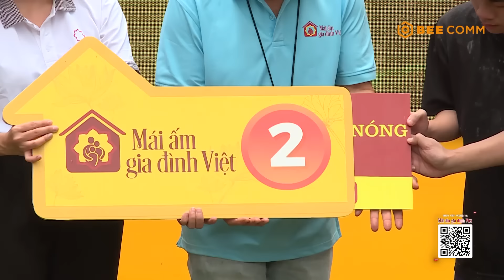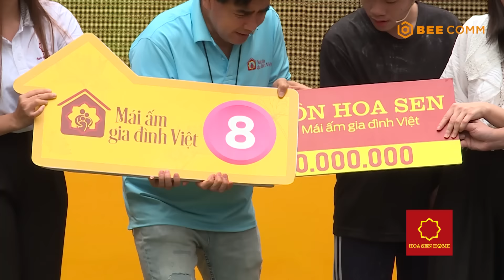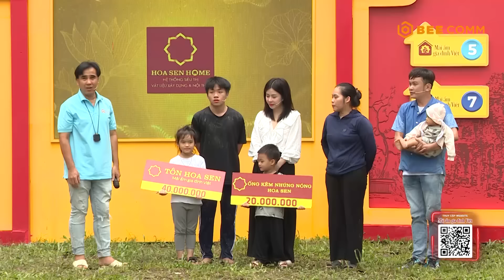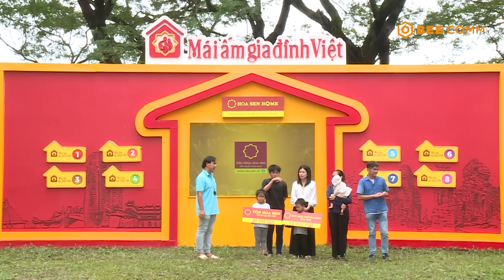Cả phim trường gần như ngưng thở, hồi hộp đợi chờ giá trị của bảng logo | MAGDV Tập 70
📺 Chương trình do Công ty Truyền thông Bee phối hợp với Đài truyền hình TP. HCM thực hiện, được tài trợ bởi Hệ thống siêu thị Vật liệu xây dựng và nội thất Hoa Sen Home (Tập đoàn Hoa Sen).

- Trường hợp 1: Gia đình em TRẦN THỊ KIM LANH Chủ tài khoản Trần Thị Qua (Mẹ của nhân vật) - 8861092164  - Ngân hàng BIDV
- Trường hợp 2: Gia đình em VĂN BÁ TOÀN Chủ tài khoản Văn Thị Như Ý (Chị ruột của nhân vật)  - 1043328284 - Ngân hàng Vietcombank
- Trường hợp 3: Gia đình em HUỲNH NGỌC TRÚC LINH Chủ tài khoản Châu Thị Tùng (Mẹ của nhân vật)- 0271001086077 - Ngân hàng Vietcombank

ĐẾN VỚI TẬP 70 MÁI ẤM GIA ĐÌNH VIỆT vs 2 khách mời: Nghệ Sĩ Nhân Dân Hữu Quốc và Diễn Viên Vũ Ngọc Ánh